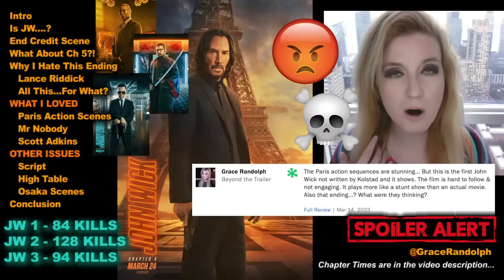John Wick 4 SPOILER Review - Easter Eggs, Ending Explained!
John Wick 4 Spoiler Review today! Beyond The Trailer reaction & movie review! Ending explained! Easter Eggs! 2023! Keanu Reeves, Donnie Yen!

John Wick Chapter 4 Movie Review with SPOILERS today! Beyond The Trailer host Grace Randolph's reaction & review of John Wick 4 in 2023 from Chad Stahelski starring Keanu Reeves, Donnie Yen, Bill Skarsgaard and more! Ending explained! Easter Eggs! John Wick DIES?! John Wick is dead with a death scene?! Enjoy this SPOILER breakdown of John Wick 4 in 2023 now that you've seen the full movie! And be sure to make Beyond The Trailer your first stop for movie and entertainment news here on YouTube today!

CHAPTER TIMES
Intro - 00:00
Is John Wick - 00:16
End Credit Scene - 1:01
What About Chapter 5 - 1:54
Why I Hate This Ending - 2:42
Lance Riddick - 3:32
All This For What - 4:20
What I Loved - 5:41
Paris Action Scenes - 5:52
Mr Nobody - 13:33
Scott Adkins - 14:44
Other Issues - 15:36
Script - 15:40
High Table - 16:07
Osaka Scenes - 17:50
Conclusion - 19:57